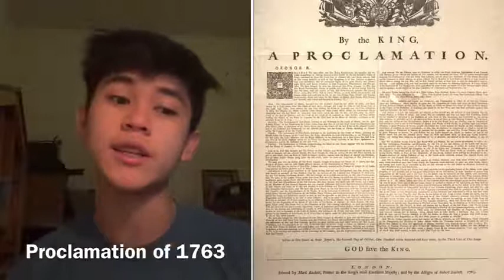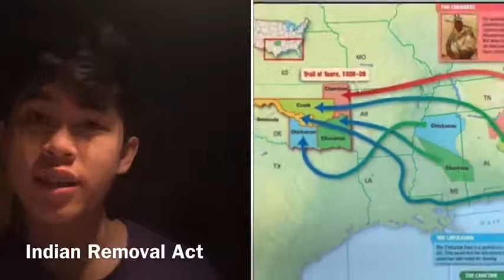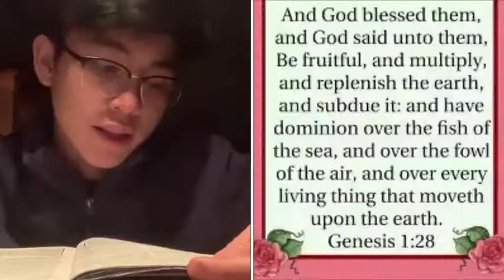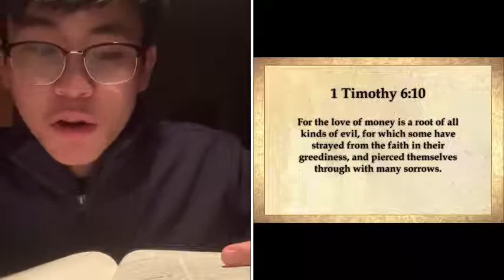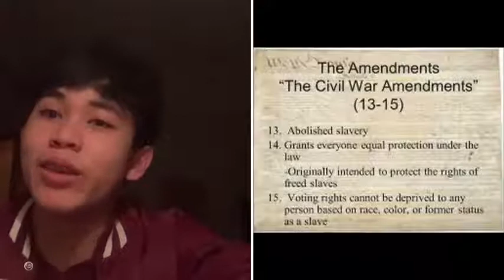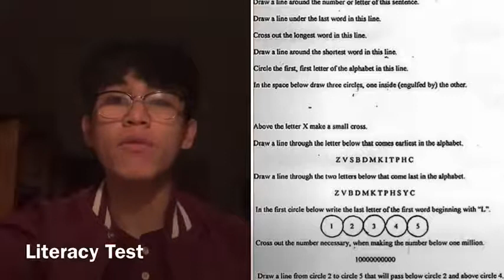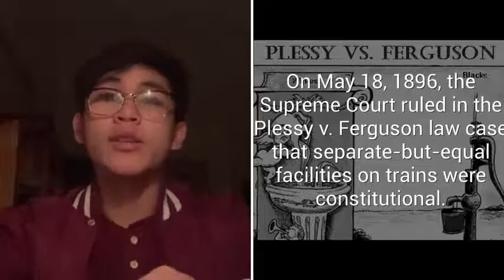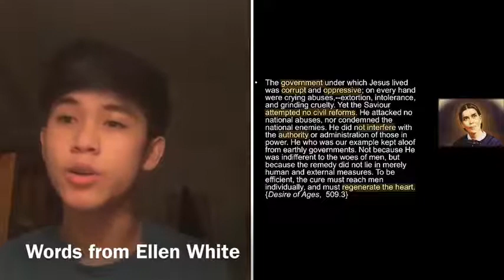John Ampong: Spiritual Application to Gilded Age.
USH 4.5 Quest